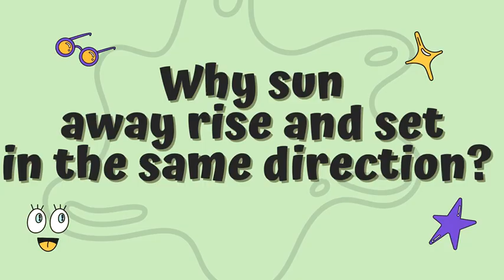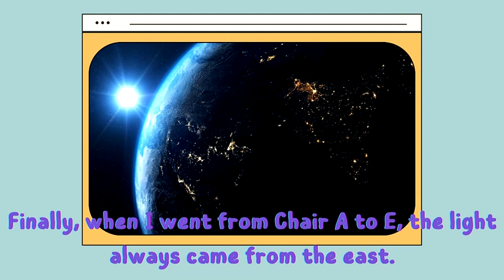The sun direction rise and set every day